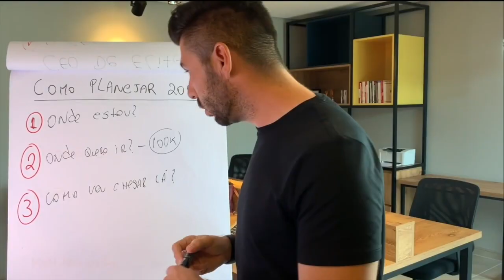MARKETING DIGITAL SEM ILUSÕES | JULIANO TORRIANI | LIFEHACKER TALKS 💬